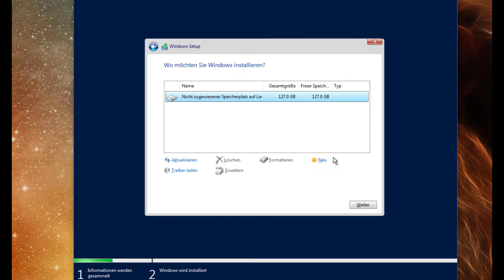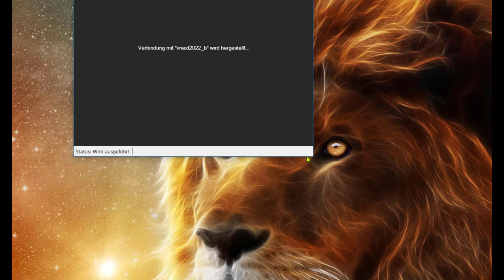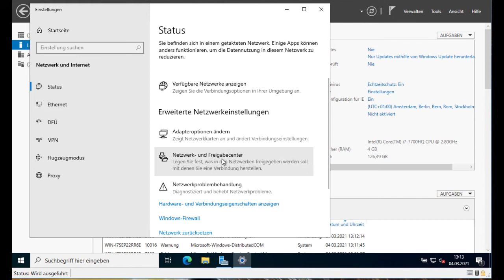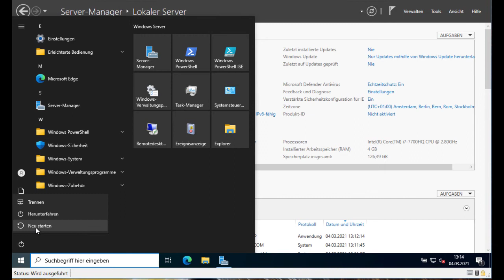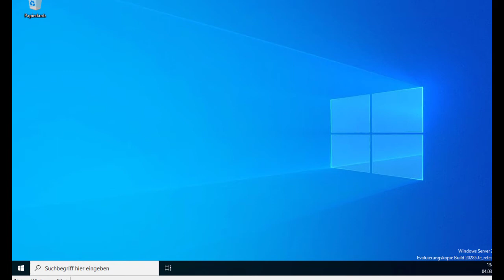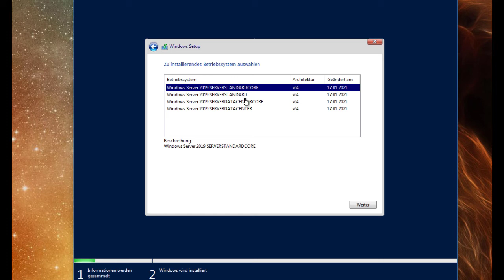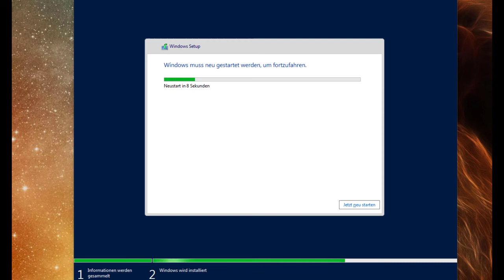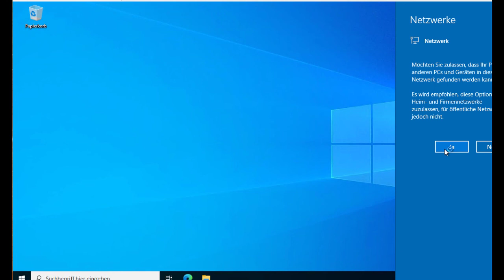Windows Server 2022 | Basisinstallation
Windows Server 2022 | Basisinstallation | Grundinstallation und Beitritt zur Domänenstruktur. Einbau Speicherreplikatsvorbereitung.